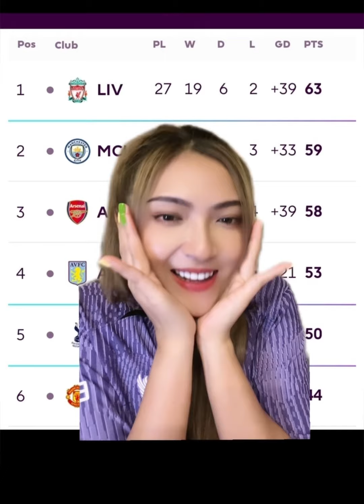นูนเยซโขกนาทีบาป พาทีมเก็บ3แต้ม ฟอเรสต์ 0-1 ลิเวอร์พูล